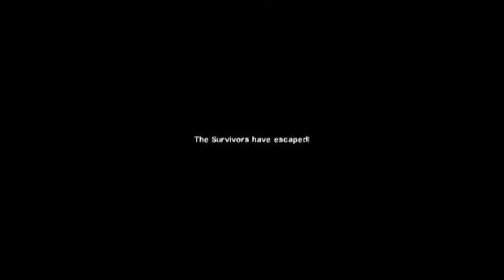PLAYIN NEW ADD-ON MAP! (Left 4 Dead 2) (Lockdown DCL)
Check out my game plays of me having crazies adventure of scary games and more so, stay more are coming your way thanks for your time subs, and like for more videos.